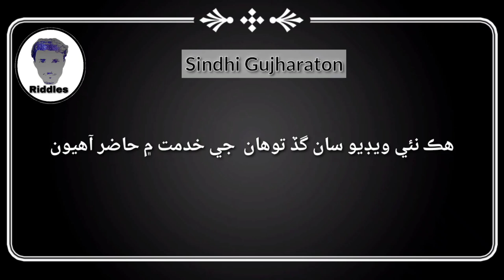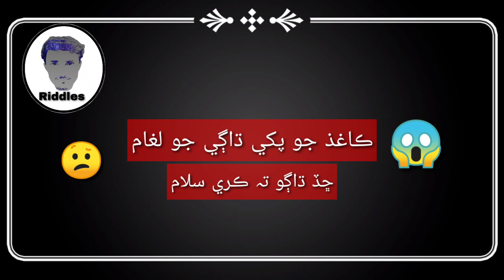Riddles in Sindhi new intesting video part6